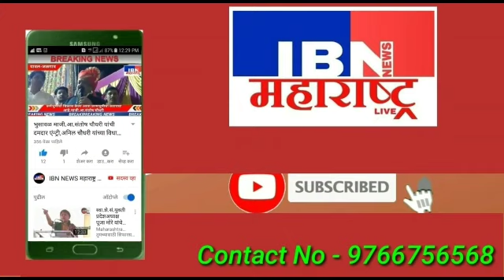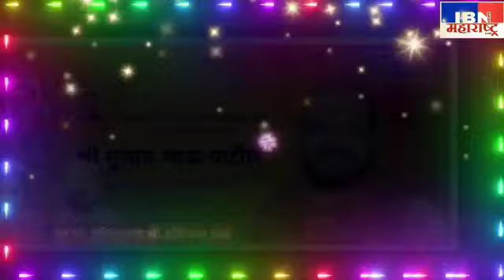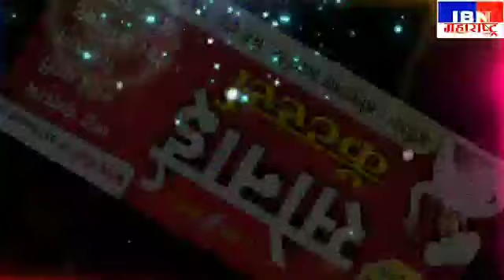भुसावळ-देशी झाडांचे केले वृक्षारोपण,महिला सखी मंच पर्यावरण समितीचा पुढाकार,